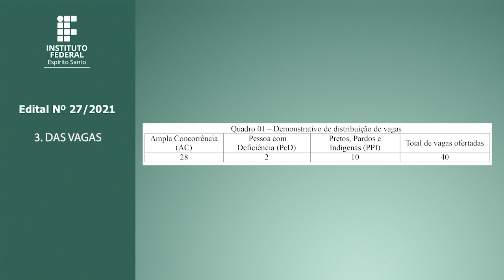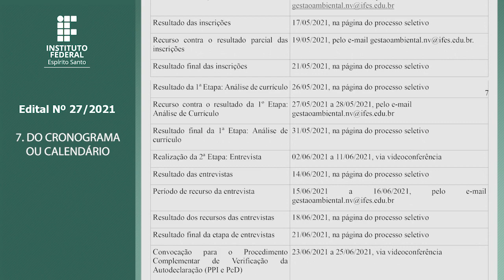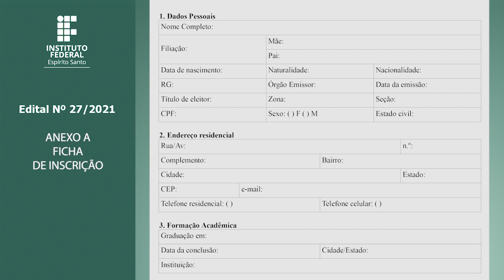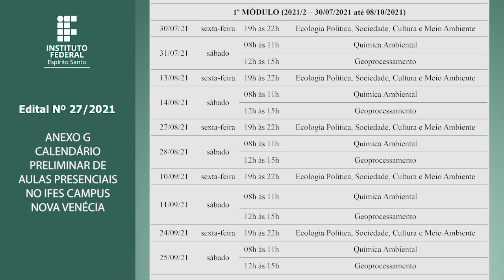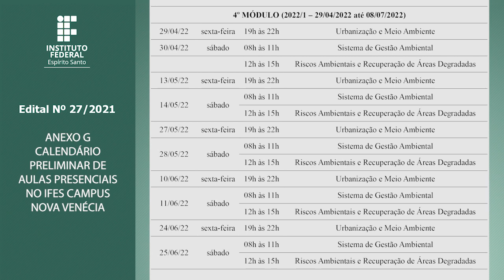Edital do Processo Seletivo 27/2021 - Curso de Pós-graduação em Gestão Ambiental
Processo seletivo de alunos para o curso de Pós-graduação em Gestão Ambiental, oferecido na modalidade semipresencial, em nível de Especialização